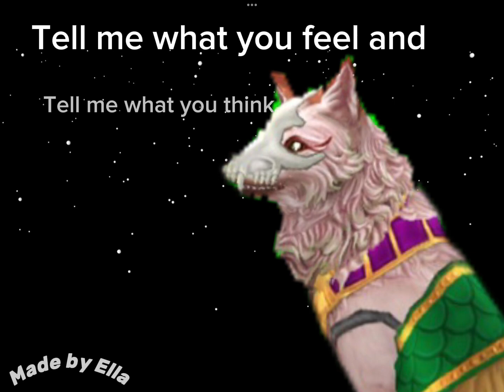Look at the stars (meme)